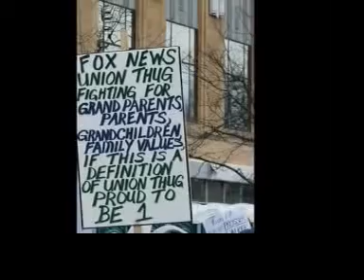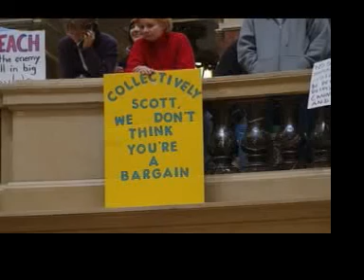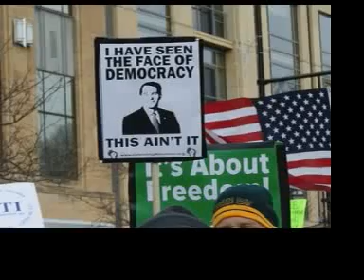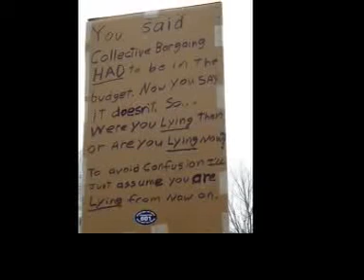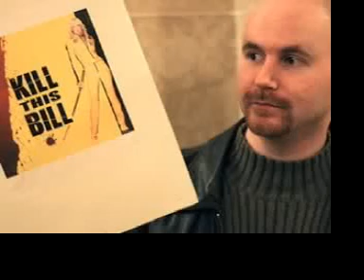Refugees of America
Picture Video of the Wisconsin Protests with the song "Refugee" by Vyan from his debut solo Cd "Re-Evolutionize" by Chymera Media Works